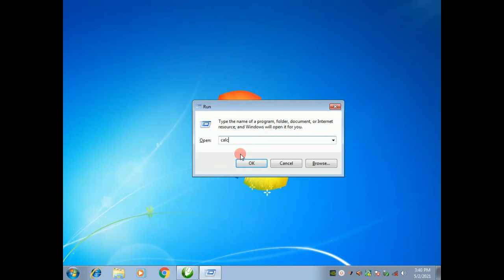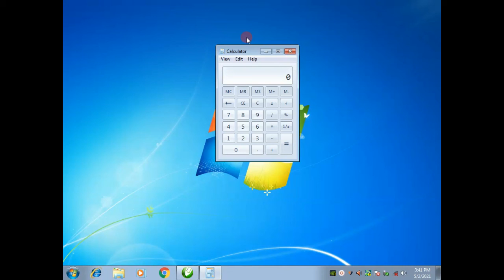How to Open Calculator in Computer and Laptop (Shortcut Way)|Computer Logy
How to Open Calculator in Computer and Laptop (Shortcut Way) - Is video m hum ne bataya hai calculator ko run command sy kaise open karte hai vo bhi shortcut way sy,
ye video app sabhi complete jarur watch karein.